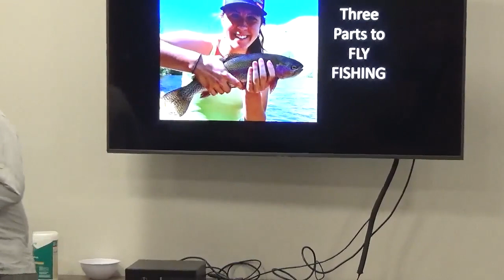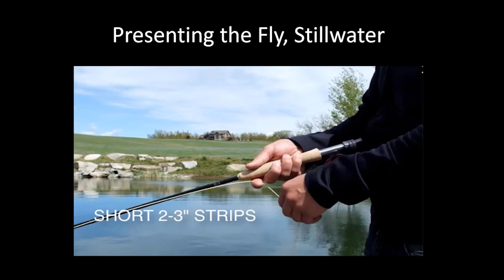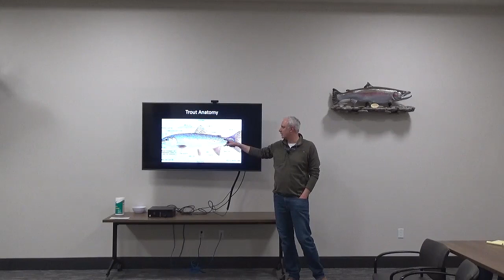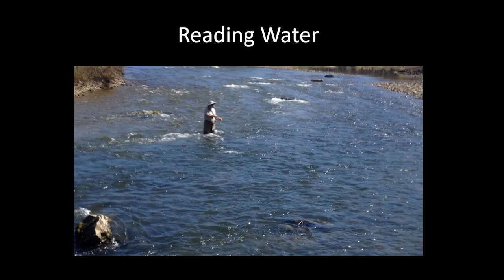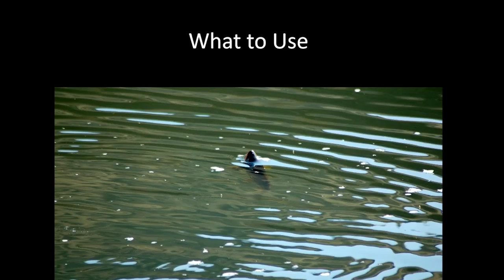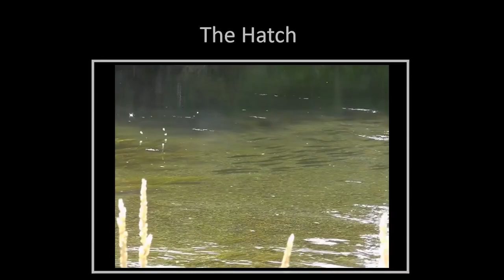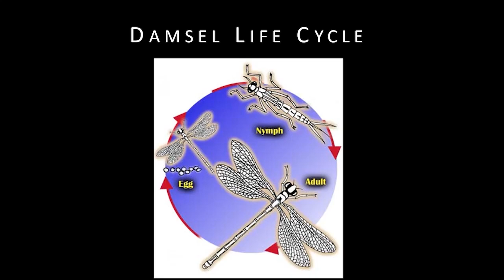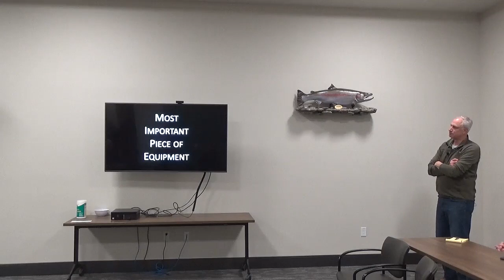Introduction with John Wolter